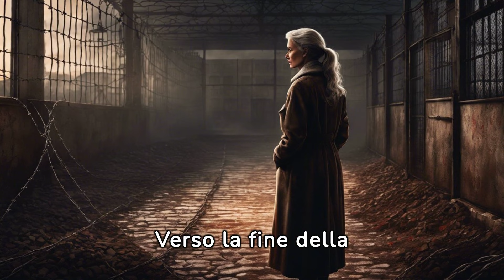La ginecologa di Auschwitz: La dura scelta di Gisella Perl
In questo video parliamo di Gisella Perl e la sua dura scelta, facendo la ginecologa ad Auschwitz.